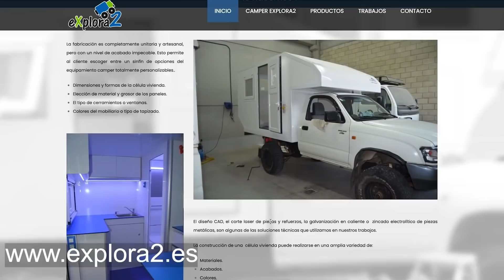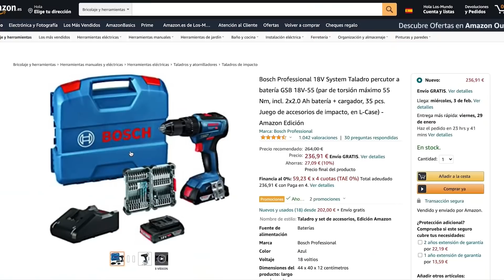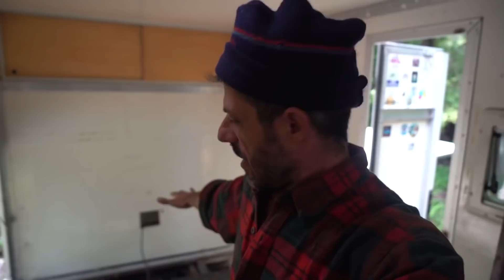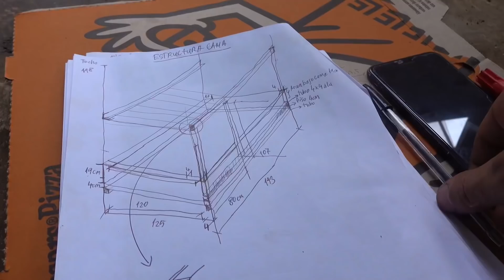113. Empezamos la CAMPERIZACIÓN en México 🇲🇽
📕 Comprar Libro Los Mundo "Quitando peros a la vida"

Cap. 113 - Resumen de Camperización: En este vídeo hemos recopìlado todos los fragmentos de camperización del camión camper. Estamos convirtiendo en camión vivienda nuestro Mitsubishi Fuso 4x4